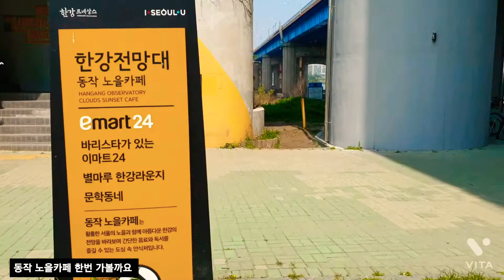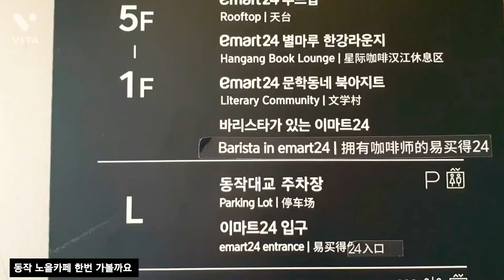동작 노을카페 한번 가볼까요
동작 노을카페에서 점심
얼마만에 맥주 인가